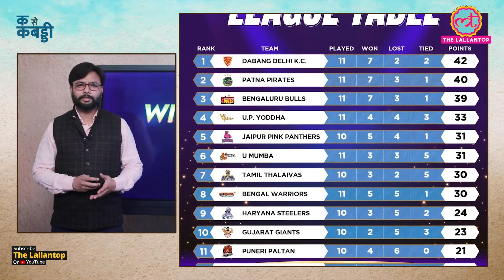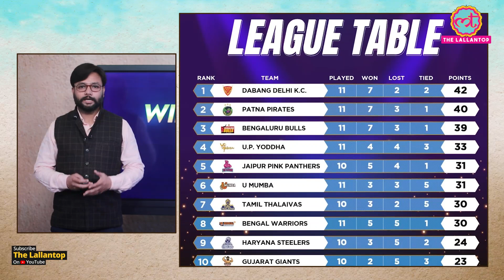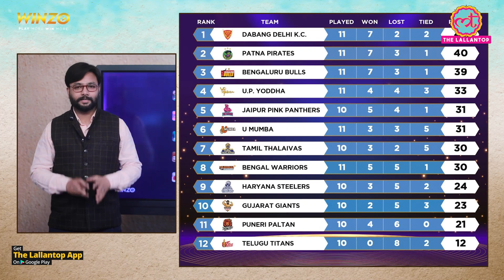नवीन के ना होने का फायदा किस खिलाड़ी ने उठाया? Naveen | Delhi v Patna | GUJ V MUM | PKL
Two really exciting matches were played at Pro Kabaddi League season 8 on Tuesday 19th January. In the first match Dabang Delhi KC defeated Patna Pirates 31-29 to secure table top position. Whereas the second encounter ended in a tie where both the U Mumba and Gujarat Giants teams managed to earn 24 points apiece. This is the 13th tie match of this tournament so far.